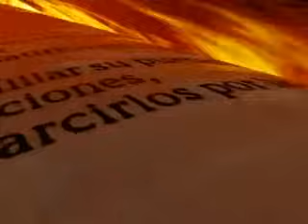RICARDO CLAURE PEÑALOZA (PR.): CULTO DE SANIDAD Y LIBERACIÓN CON CÁNTICO NUEVO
Sinfonía Celestial Nº Nº 15 en La menor
Culto de Sanidad y Liberación con Cántico Nuevo
Autor: Ricardo Claure Peñaloza
Género: Cántico nuevo
Año: 2010